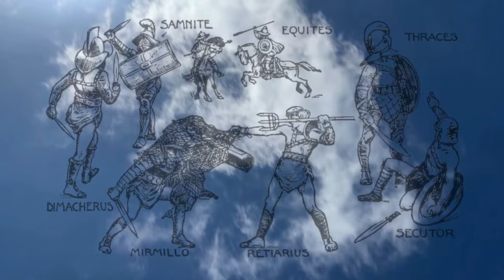This Yu-Gi-Oh players last shot at glory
0:00 intro
2:00 stream  start